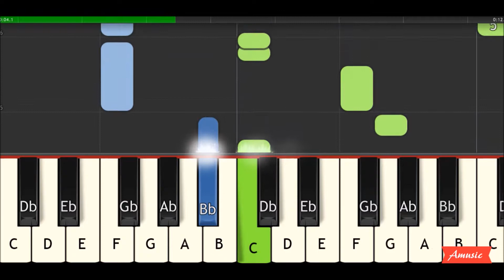Happy Birthday Song (Easy piano tutorial + sheet music)